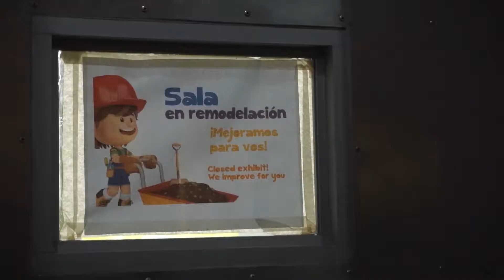La sala Taller STEAM avanza en su fase de construcción, instalación y mobiliario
La sala Taller Steam, un espacio dedicado a las Ciencias, Tecnología, Ingenierías y Matemátcias, avanza en su fase de construcción, instalación y mobiliario. La iniciativa busca el apoyo de empresas y particulares para acelerar la finalización del proyecto.

Video: Cercanos